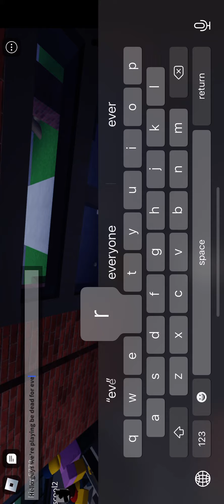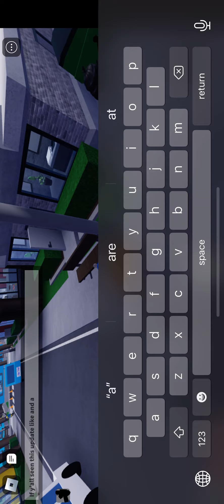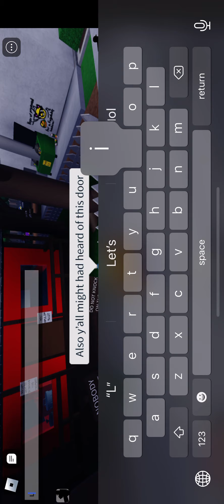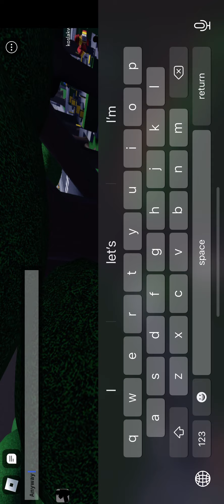We are playing Be Dead Forever Simulator💀